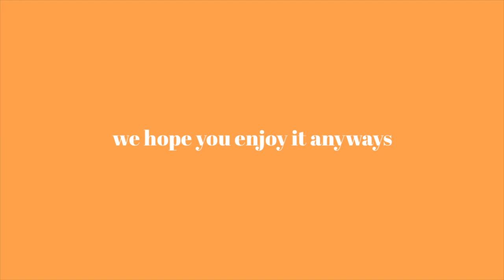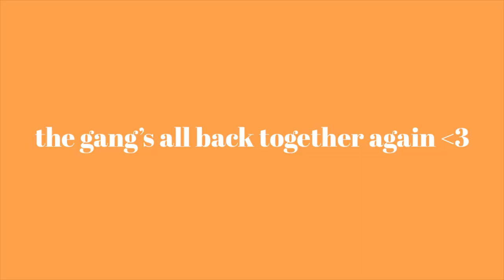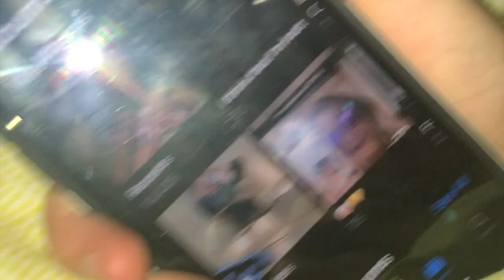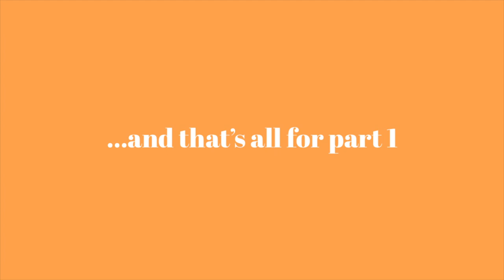camp electric vlog '21 (part 1)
(aka "best of chesney & friends '21)

camp electric is truly the highlight of my year and since it didn't happen last year (cuz of all the stupid c0v1d stuff) this year was even more special. enjoy this video and stay tuned for part 2 :)

instas:
pauline - @paulinaabaxter
chesney - @bestchesney
me - @maliyah_oh